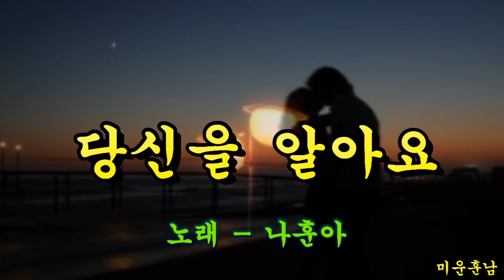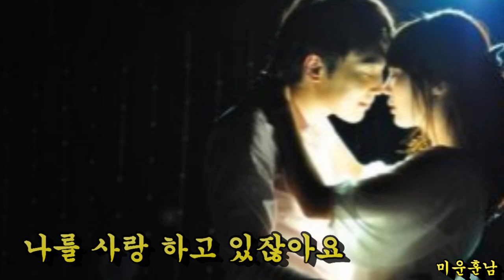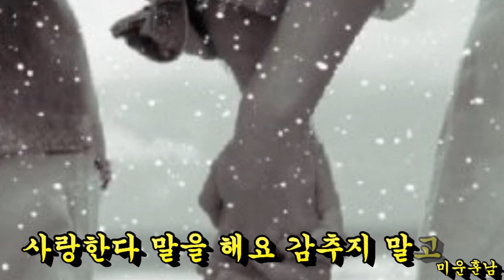당신을 알아요 - 나훈아